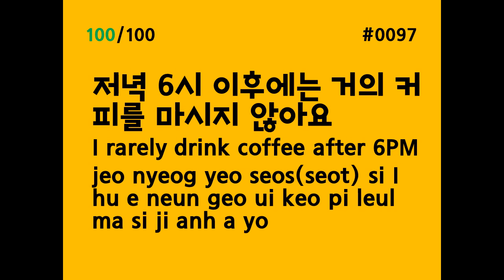KOREAN shadowing (KOREAN LS100) #0097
Listen and speak it 100 times.
at first, not everyone works well.
If you follow it a few times, you will be able to speak it.
Keep listening until you hear. You have to listen at least 100 times.
In Korea, "polite speech" should be used for stranger or adults and so on..
I will also record with "polite speech", so please refer to it.
and my English is not very good, so please understand :D